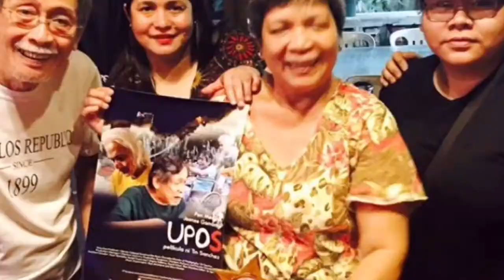Greetings to Mr. Joonee Gamboa